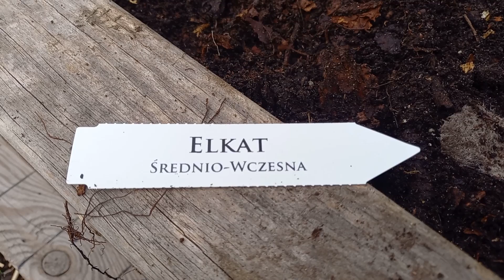Jesienne sadzenie truskawek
Do połowy października jest dobry czas na zakładanie zagonów z truskawkami. Kwadry liścia, owocu i korzenie będą sprzyjały przyjmowaniu się młodych sadzonek. Zanim jednak je posadzimy trzeba dobrze przygotować glebę. Warto dodać dużo materii organicznej, bo truskawki będę rosły w jednym miejscu 3-4 lata. Oczekując od nich obfitego plonowania, musimy zapewnić dobre warunki wzrostu.
Mój zagon w ubiegłym roku obficie był nawieziony przekompostowanym obornikiem. W tym, rosły na nim ogórki i czosnek. Nie przekopuję go. Przed sadzeniem truskawek dodałem dwie taczki własnego kompostu, z pryzmy zakładanej w roku ubiegłym. Kompost, to życie, miliony mikroorganizmów niezbędnych dla roślin. Życie truskawek zaczyna się w glebie, więc im bardziej będzie wzbogacona w przekompostowaną materię organiczną, tym zdrowsze będą truskawki.
Po rozgrabieniu udeptuję kompost i sadzę w nim sadzonki truskawek. Pamiętajcie o dobrym rozstawie. Im większy, tym mniej będzie potrzeba troski o rośliny - będą mniej chorowały ich liście, a owoce nie będą pleśniały czy gniły.
Wybierając odmiany truskawek nie kierujcie się tylko wyglądem owoców czy smakiem. Weźcie pod uwagę także inne czynniki: czas dojrzewania (bardzo wczesne mogą być narażone na wiosenne przymrozki), odporność na choroby oraz odporność na mróz.

Podcastu możesz też słuchać na aplikacjach mobilnych:
Zajrzyj do nas:
Opowiadamy o ogrodach naturalnych, ekologicznych, pożytecznych, wiejskich, miejskich i angielskich. Propagujemy i zachęcamy do uprawiania ogrodów ekologicznie, w zgodzie z naturą, bez chemii.